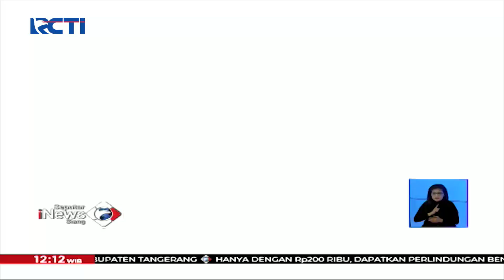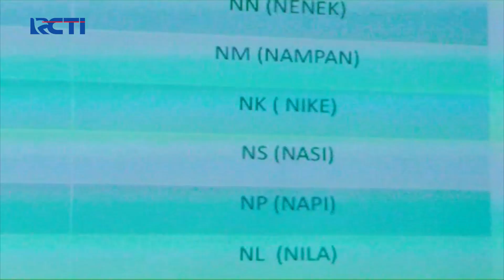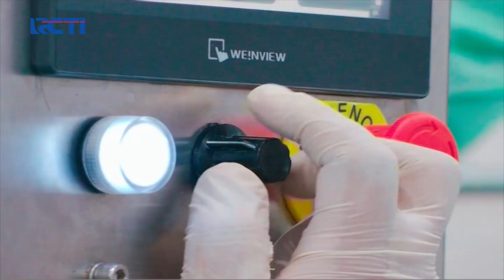Kisah Santri Sukses Bisnis Sumplemen Otak dan Metode Menghafal Cepat - SIS 27/04